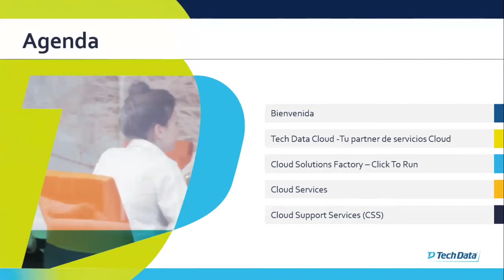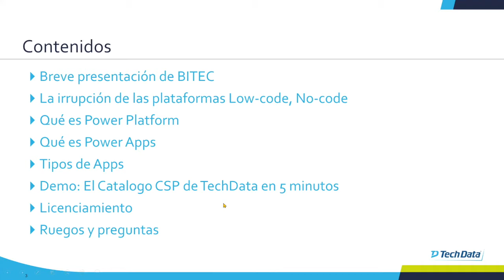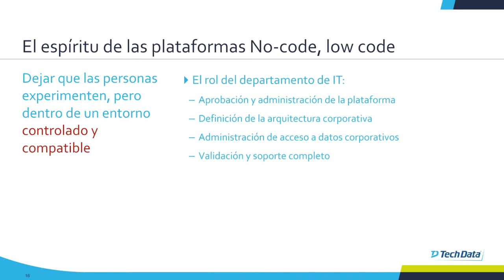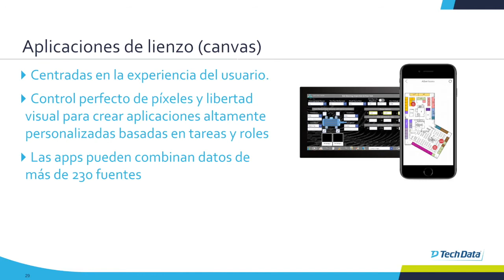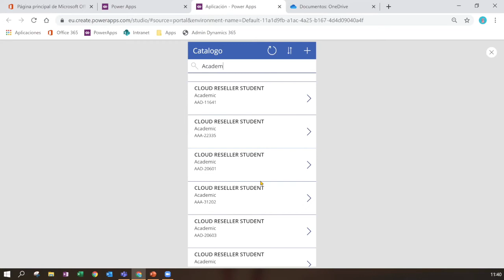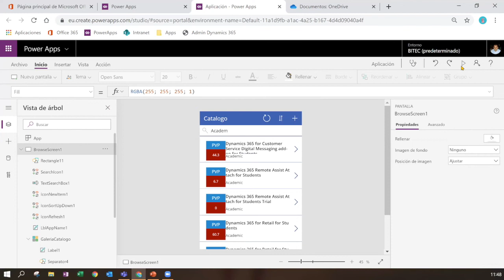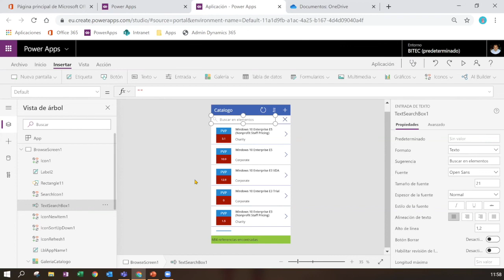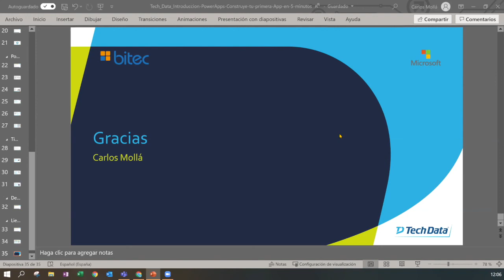Tech Data Servicios cloud